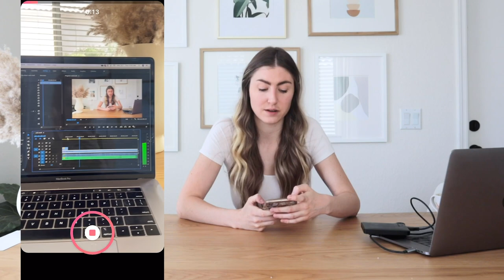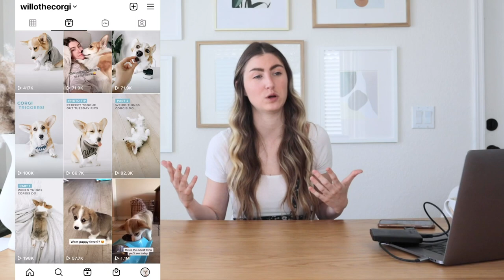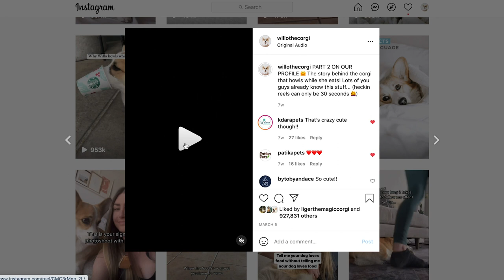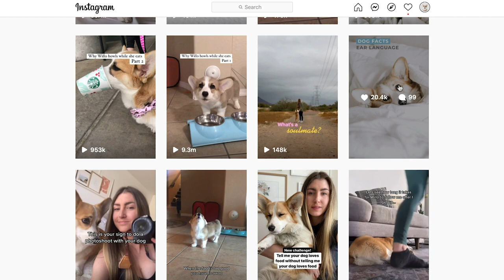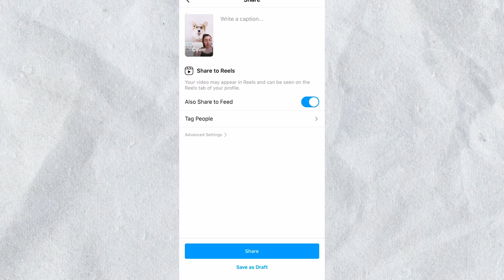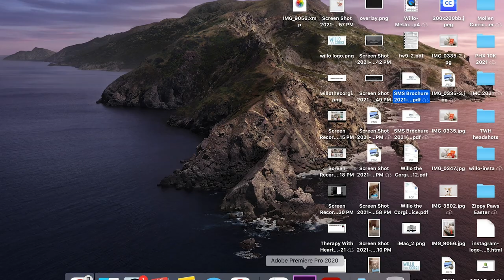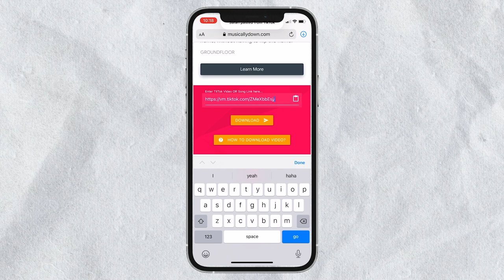Use Reels to Blow Up On Instagram | I Grew My Dog’s Instagram By 80k in One Month with Reels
If you aren't uploading to Instagram Reels yet, you need to! Your account will blow up on Instagram if you start uploading to Reels regularly. Especially if you are a pet account. EVERYONE LOVES ANIMAL VIDEOS!

This video reveals our Reels secrets and talks all about I grew my dog's Instagram account by 80K in one month with Reels because one video went viral in 2021.

LENSES:
50mm f1.8
50mm f1.4
websites mentioned:

FAVORITE PET PRODUCTS:

WILLO’S COLLAR:
code willo25 for $25 off

Willo is best known for being the corgi howling while eating! She is a Pembroke Welsh Corgi living in sunny Phoenix Arizona. She's been howling while eating since she was about 4 months old. We call the noise she makes an "Awoo"